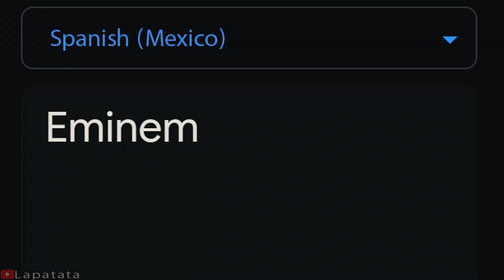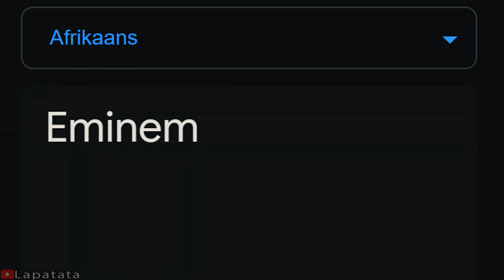Eminem in different languages meme (Part 2)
Part 4 - Someyear???